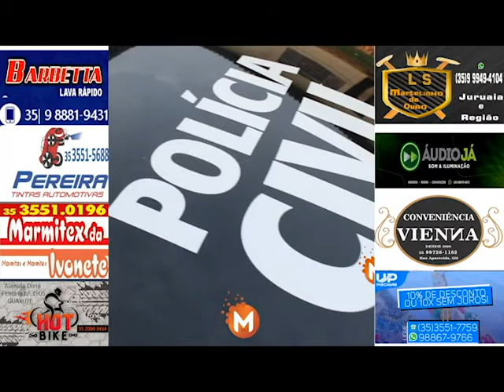POÇOS DE CALDAS Menores são apreendidos vendendo drogas no centro